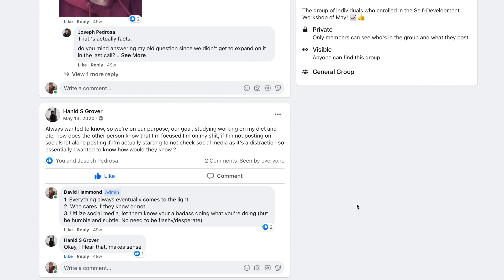HOW TO FIND YOUR MISSION AS A MAN! (95% Of You Already Know It...)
Hey guys, welcome back to another video on the channel! In this one I speak of how to find your mission as a man in this modern world. I hope this video is able to help and with that said I will catch you all in the next one, cheers! :)